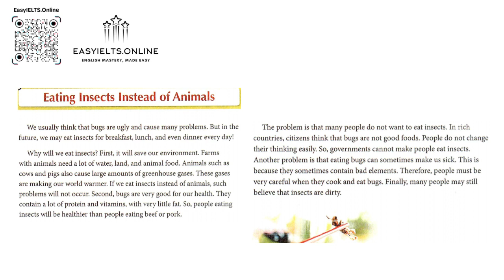Debating Challenge 1 | Unit 2_1 | Eating Insects Instead of Animals?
Debating Challenge 1 Course: easyielts.online/index.php/courses/debating-challenge-1
Key sites: